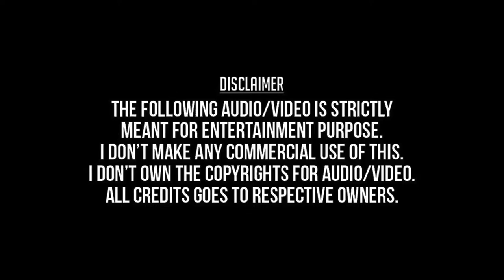Poovukellam Siragu | Uyirodu Uyiraga HD Video Song + HD Audio | Ajith Kumar,Richa | Vidyasagar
Poovukellam Siragu Mulaithathu
Uyirodu Uyiraga 1998
Ajith Kumar,Richa Ahuja,Sarath Kumar,
Sushma Ahuja,Vidyasagar,Srinivas,KK,Harini